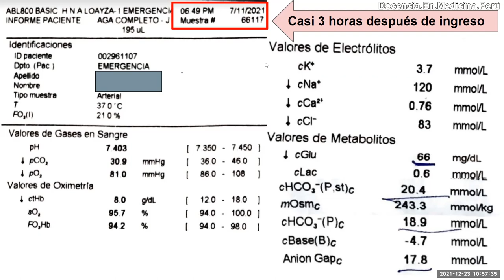Cómo analizar un AGA de manera práctica - 23 diciembre 2021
Entendiendo el AGA de una paciente con trastorno del sensorio e hipotensión arterial. Dura 7 minutos.
Hablamos de hipoglicemia, lactato, pH, bicarbonato, anion gap, CO2, alcalemia, acidosis.